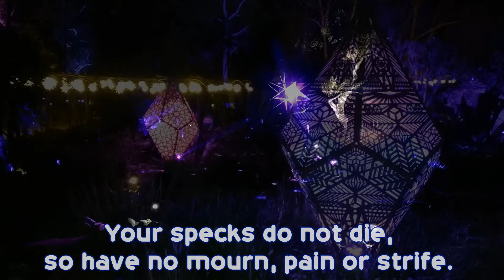Enchanted Forest of Life (death is depressing until you see Earth's point of view.)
When Gina was diagnosed with stage 4 cancer we were devastated. The depression got so bad we had to try a different perspective. Nobody lives forever and all our time is limited so enjoy every moment and never take life for granted. I hope Gina gets as much time as possible and I will fill every moment with love.